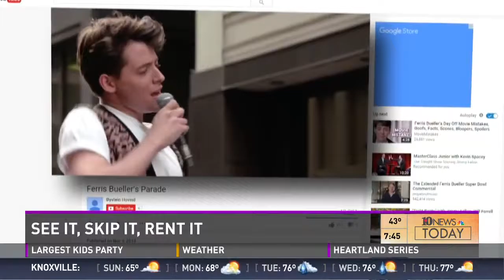Will Meyer reviews Money Monster, The Lobster, Ferris Bueller's Day Off